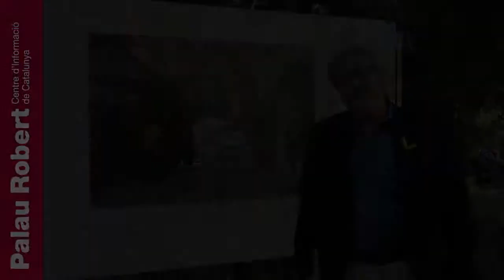BCN DOL - Furgoneta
El Sindicat de la Imatge UPIFC presenta una selecció de 21 fotografies sobre els atemptats terroristes de l’agost del 2017 a Barcelona i Cambrils a l’exposició “BCN DOL. L’atemptat 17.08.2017”, que es pot visitar del 12 de febrer al 24 d’abril al Jardí del Palau Robert.